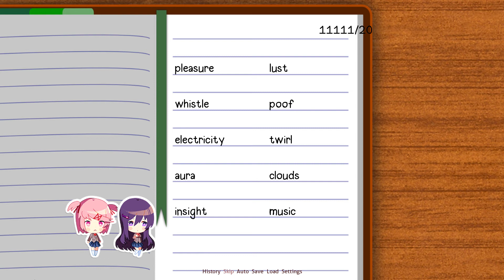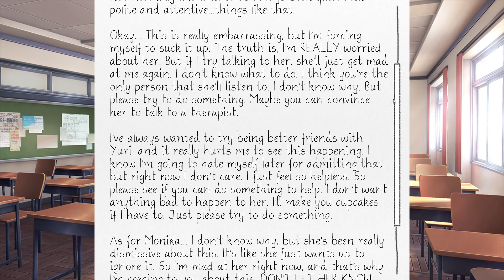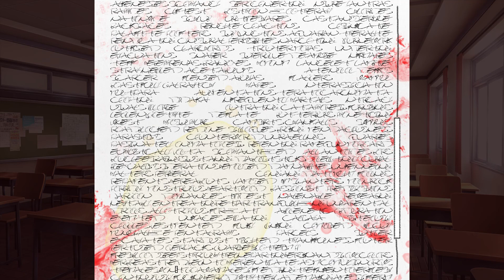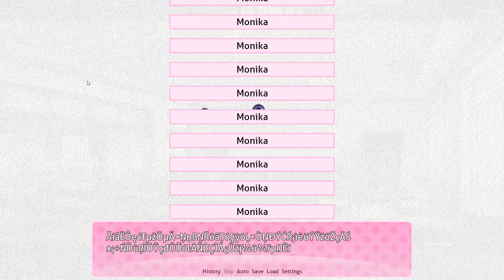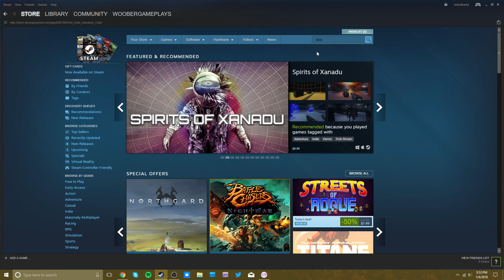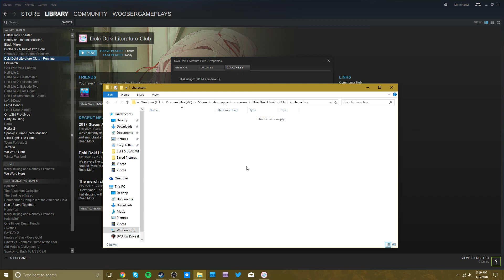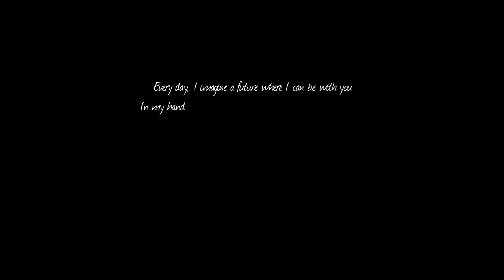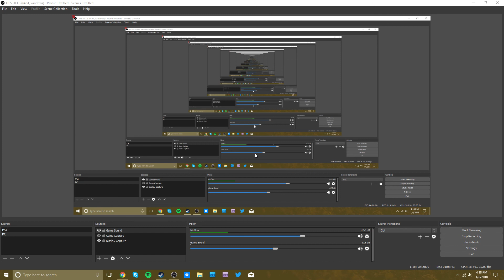NOW ITS YOUR TURN!- Doki Doki Literature Club Finale!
If you liked this video, go out and make someone smile to brighten their day!